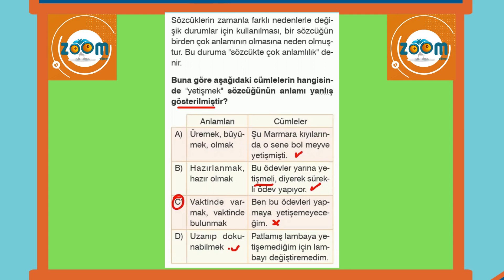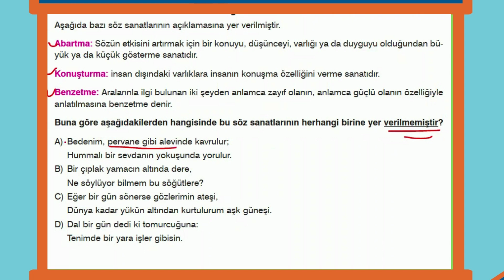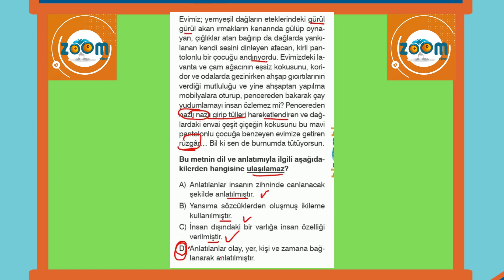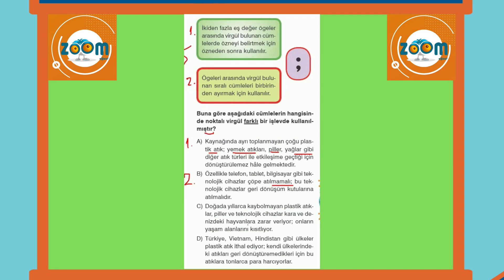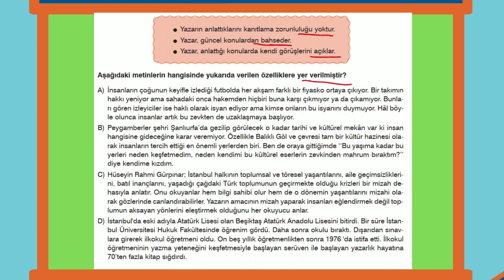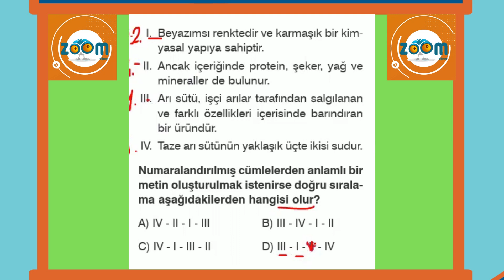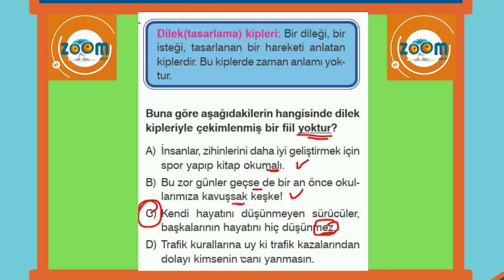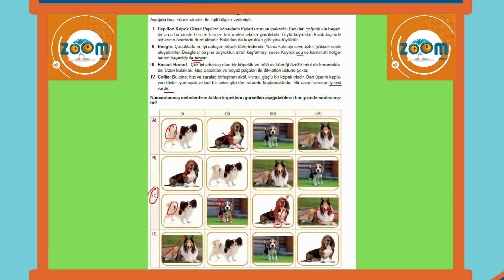7 SINIF TÜRKÇE DENEME SINAVI ÇÖZÜM VİDEOSU